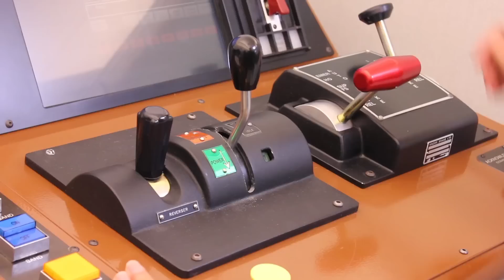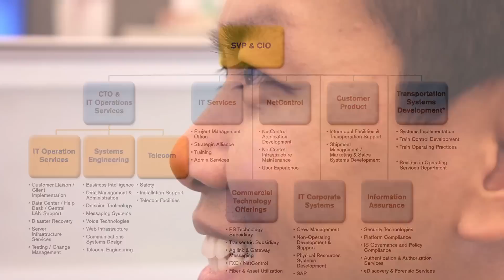Union Pacific Railroad Jobs - IT Communications Engineer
Listen as Nghia Do, Communications Engineer in the IT Department, explains about the advanced technologies used at Union Pacific Railroad.  He also describes how someone can have a full career at UP without ever leaving the company.

If you are interested in joining Union Pacific Railroad, please and search our current job openings.  Join our team and help start "Building America"!